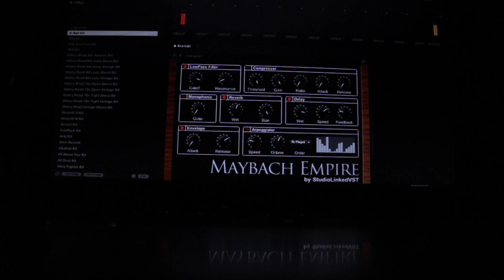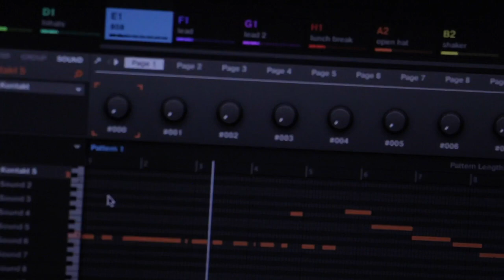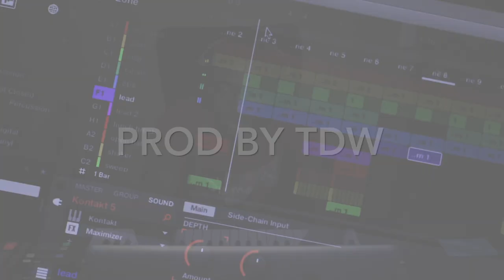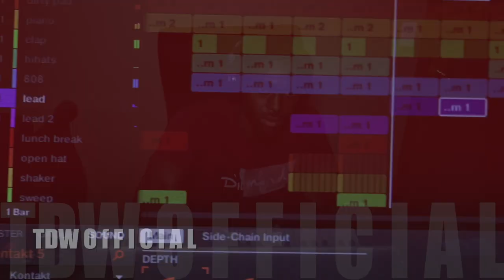Making a Meek Mill x Tee Grizzley Detroit Type Beat || PROB BY TDW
In this video i am Making a Meek Mill x Tee Grizzly Detroit Type Beat, A sample of the full beat will be played at the end of the video. ENJOY

Here are some of the Main Plugins/VSTs used to make this beat
Massive
FM8
Absynth

 If you have any questions please write them in the comments, and i will do my best to answer them!!!